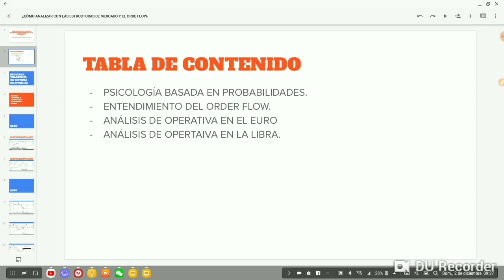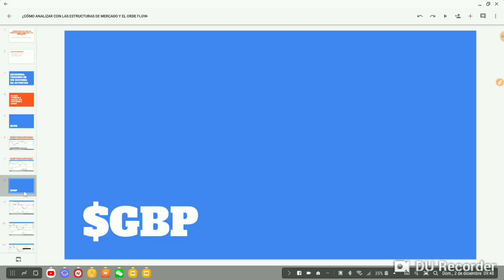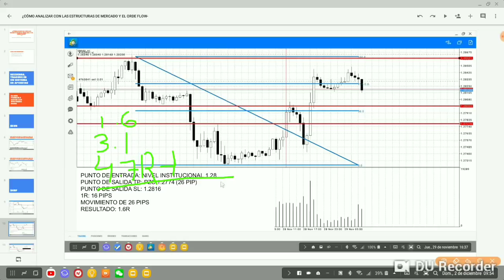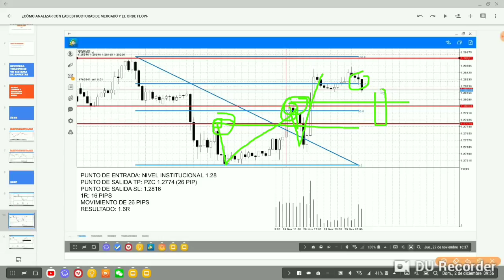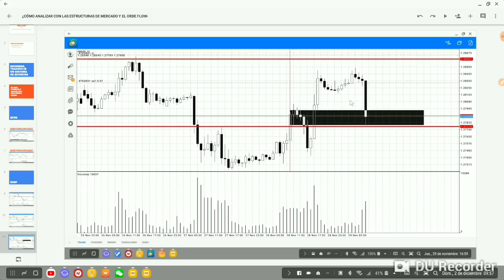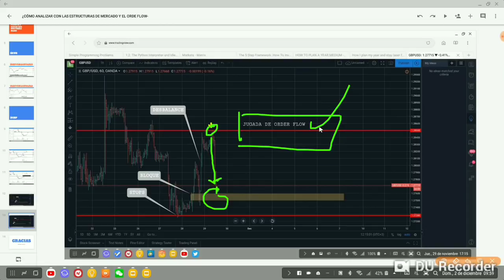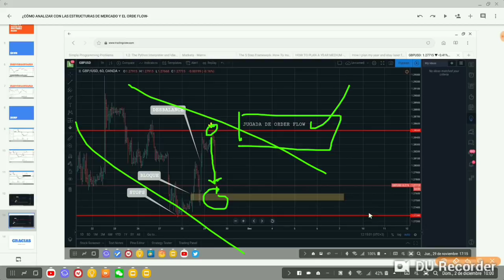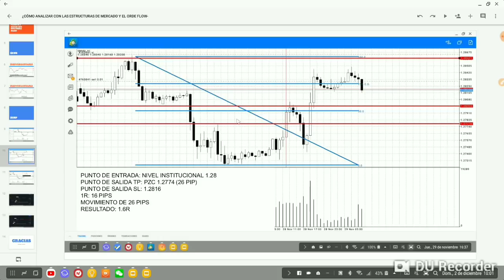ESTRUCTURA DE MERCADO-TRADING: ESTRATEGIA DE TRADING DE ALTA PROBABILIDAD 2019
ANÁLISIS DE MERCADO: ESTRATEGIA DE ALTA PROBABILIDAD.
Aquí les traigo 2 operativas utilizando estructuras de mercado en trading, order flow y análisis de volumen.

LA PREGUNTA QUE TE DEBES HACER SIEMPRE:

¿DÓNDE ESTÁ LA ALTA PROBABILIDAD?

Al momento de ver una gráfica de precio y querer hacer cualquier tipo de análisis: análisis técncio, análisis fundamental, chartismo o análiis de volumen, etc, lo primero que debes hacer es:

Ubicar la tendencia actual en el mercado.
Definir dónde están los stop loss de los retailers.
Visualizar la estructura de mercado.
Demarcar el modelo de hacer de mercado actual.

Pero no solo eso.

Tambíen hay otros puntos importantes dentro de la gráfica de precio que debes tomar en consideración para desarrollar tu estrategia de trading:

Algunos de ellos son:
¿Hay o no hay momentum en la tendencia?
¿Hay cambio de tendencia o estamos en un Pullback de un movimiento mayor?
¿Qué órdenes está diparando el precio en la actualidad? Órdenes Stops u órdenes limit.

Si de verdad quieres hacer un buen análisis de mercado y aprender a hacer trading, entonces debemos empezar a pensar en probabilidades, específicamente, sobre la alta probabilidad.

Pensar en probabilidades dentro del trading es desarrollar la mentalidad o psicolgía del trading.

La psicología de trading va más allá del manejo emocional.

Psicología de trading NO ES MANEJO EMOCIONAL.

El manejo emocional lo debes tener en culquier aspecto de tu vida.

La psicología de trading = DISCIPLINA.

La capacidad que tenga el analista de seguir su propio plan.

Recuerda:

Solo puedes controlar el proceso, no el resultado.

Criptopana, si de verdad quieres aprender a hacer trading, empieza a pensar como uno. Tus “emociones” no están mal, lo único que está mal es que NO ESTÁS PENSANDO EN PROBABILIDADES.

¿CÓMO PENSAR EN PROBABILIDAD?

No importa mucho en el mercado en el que te encuentres, puedes hacer trading de forex, trading de commodities, trading en contratos futuros, puedes especular en la bolsa de valores, puedes comprar y vender bitcoin; tampoco importa si usas el método de Wyckoff, las ondas Elliot o la teoría de DOW.

TODOS LOS MERCADOS FUNCIONAN MEDIANTE PROBABILIDADES.

Te lo pongo así, en el video vas a ver dos operativas que tomé dentro del mercado forex, una dentro del EUR/USD y otra dentro del GBP/USD.

En orden de tomar la operativa a favor de la tendencia necesito tener una estrategia definida de antemano, sin ello no puedo hacer absolutamente nada.

Esa estrategia debería contar con el BackTesting definido en orden de yo poder saber en qué punto de la tendencia (trading de tendencia) puedo utilizarla.

El punto está en que A PESAR DE TODO EL BACKTESTING QUE PUEDA HACER, NADIE ME DICE QUE A MÍ QUE ESA ESTRATEGIA VA A FUNCIONAR, SIMPLEMENTE ME CONFIRMA LAS CARACTERÍSTICAS PASADAS BAJO LAS CUALES ESA CONJUGACIÓN DE VARIABLES ARROJÓ UN RESULTADO POSITIVO.

LA PREMISA MÁS IMPORTANTE DEL TRADING NO ES OTRA SINO: Acciones pasadas no indican resultados futuros.

LA PREGUNTA ES: ¿cómo puedo especular si yo no cuento con el sustento necesario a nivel probabilístico para poder saber el resultado de esta operativa?

A lo que yo respondo:

De la misma forma que sales todos los días de tu casa corriendo el peligro de tener un accidente. TE CUIDAS DEL RIESGO.

Las probabilidades no nos deberían importar mucho si nuestro manejo de riesgo al momento de hacer trading es patético.

Así que para eso está este video, para que entiendas cómo yo evalúo una operativa antes de tomar y cómo mido mi riesgo y exposición, así como puntos de entrada y salida para poder tener una operativa de ALTA PROBABILIDAD.
ÚLTIMO SESIÓN EN VIVO:
Telegram (canal):
¿Dónde opero BTC?